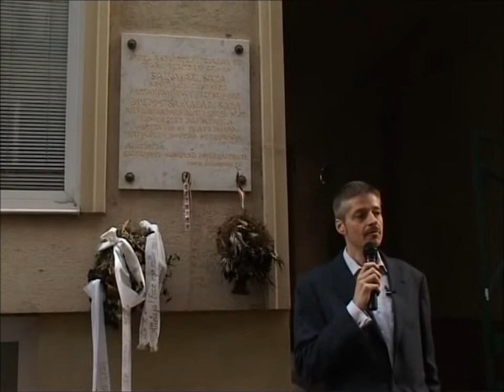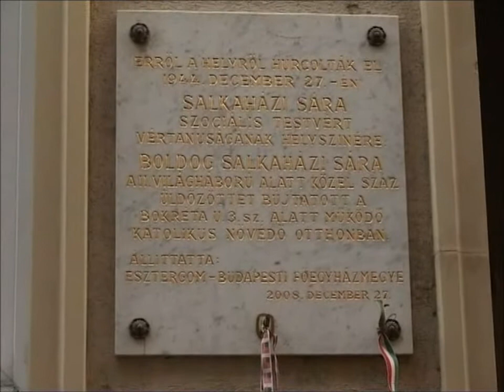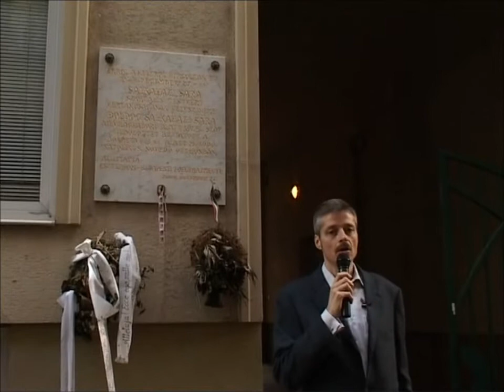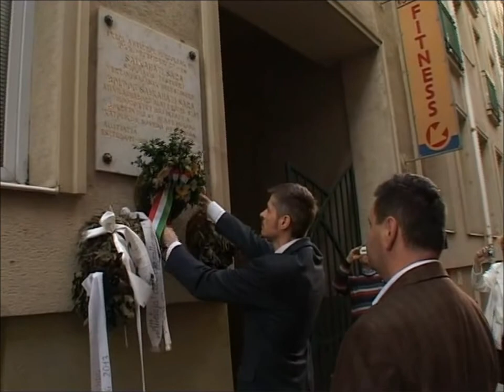Emlékezés Salkaházi Sárára